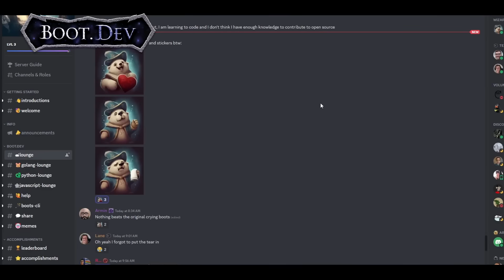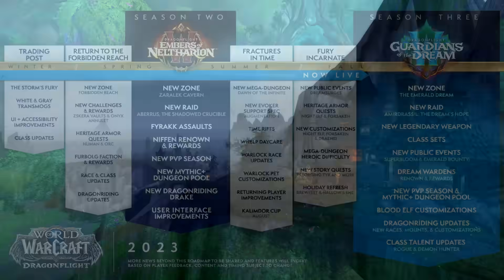BIGGEST Features Are Coming In MIDNIGHT! New Race/Housing?!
What are going to be these features that will blow our socks off in WoW:Midnight?

Player housing but not like garrisons but an actual game changing feature, playble forest trolls, revamp, possibly new types of order halls or massive changes to factions and customizations. These are just some of the features that we could be seeing in WoW Midnight.

When asked whether they already gave us all the hype with the world soul saga announcement and if there is anything left for the remaining 2 expansions Blizzard said that WoW Midnight will have the craziest features that will as they said blow the players socks off. Seeing how many crazy things they already gave us that no one saw coming and if we take their word for it, what could be these crazy features we could be seeing in WoW: Midnight.